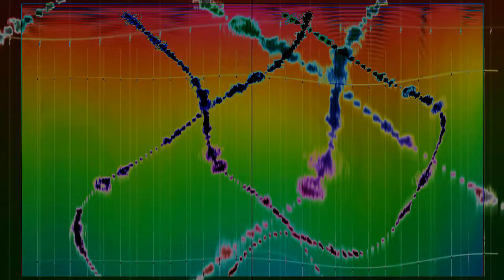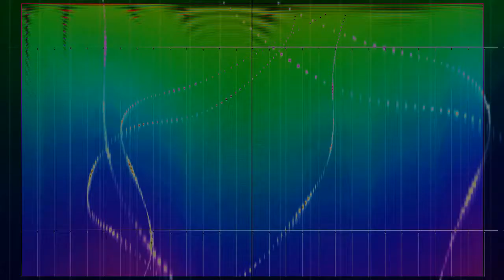Demoiselle Dner - Enter The Dogwave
Album: A Monplaisir Best-Of ! Let's hear that crap.